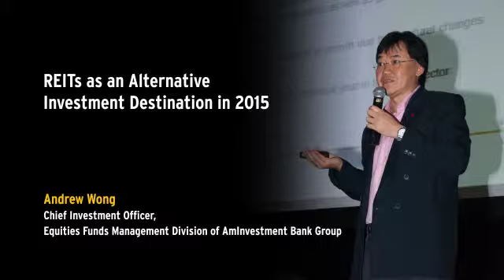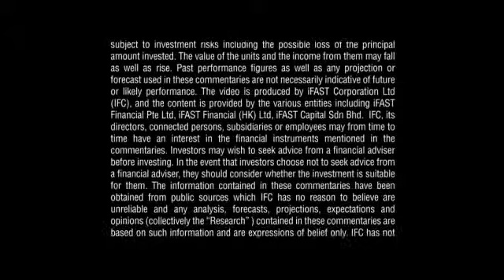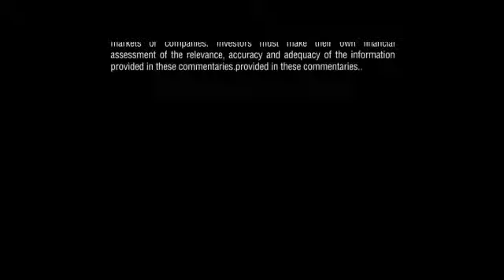What & Where to Invest in 2015 Seminar: REITs as an Alternative Investment